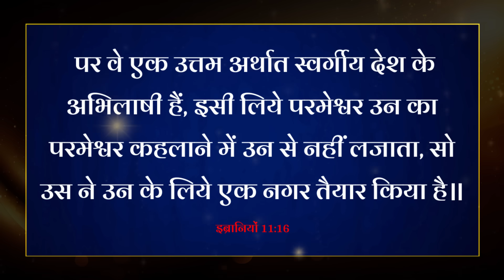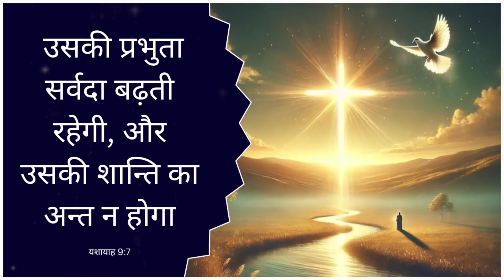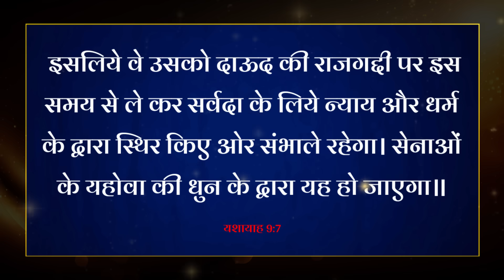Night Prayer | परमेश्वर का राज्य | Ps. Pk & Sis Amrita Masih | Hindi Bible message & prayer center